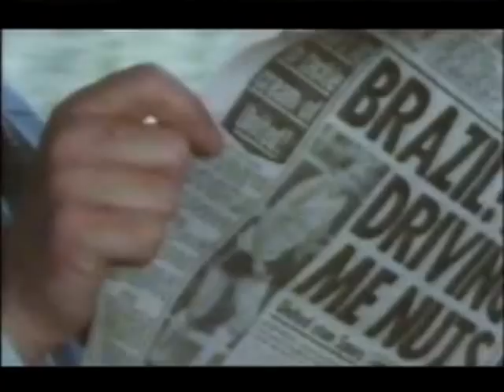England National Team History 1966-2000 E2 P3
Third section of the second episode of Three Lions, an excellent documentary broadcast shortly before Euro 2000 following England's fortunes since winning the World Cup in 1966. This section follows the troubled early years of Bobby Robson's reign, seeing him immediately fall out with Kevin Keegan and then England failed to qualify for Euro 84. But a tremendous away win against Brazil in 1984 proved the turning point as they qualified comfortably for the 1986 World Cup.